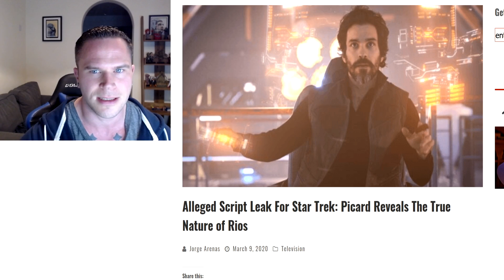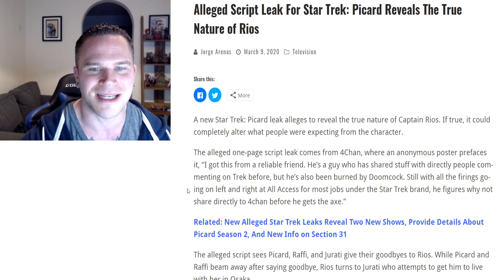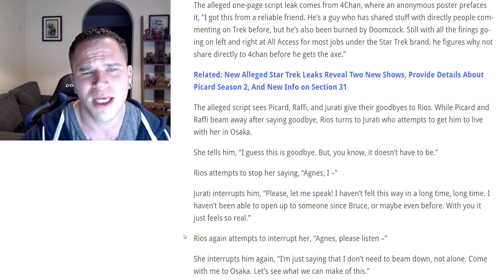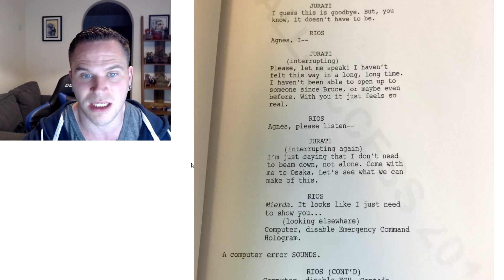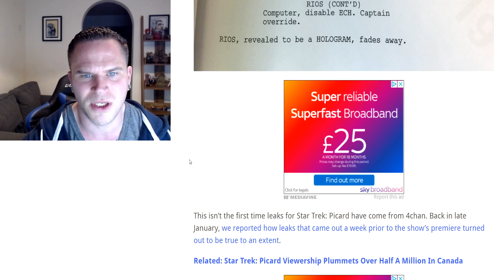Star Trek Picard LEAKS Nonsense Bad Writing & CBS In Turmoil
star trek picard alex kurtzman seven of nine borg romulan review watch online bad good patrick stewart spoilers non-spoilers